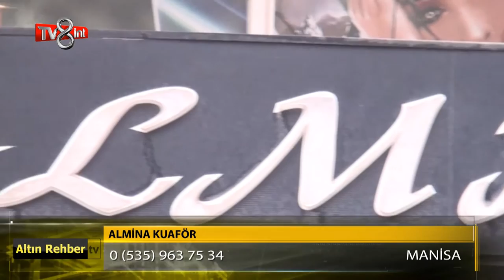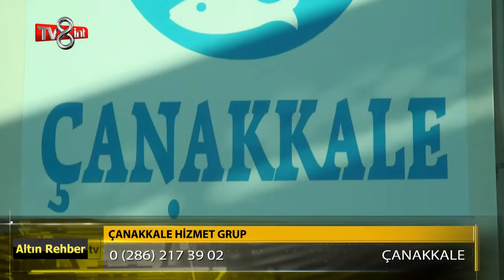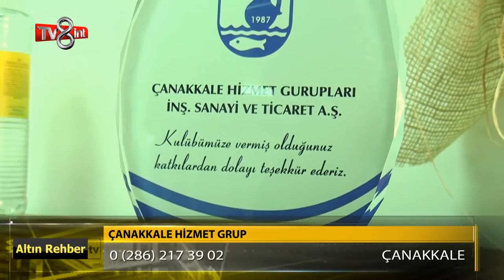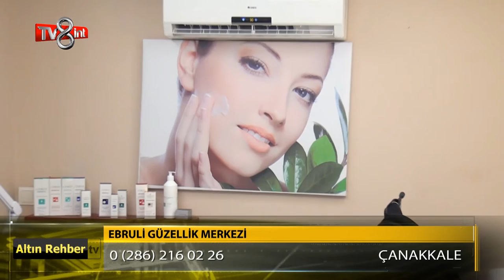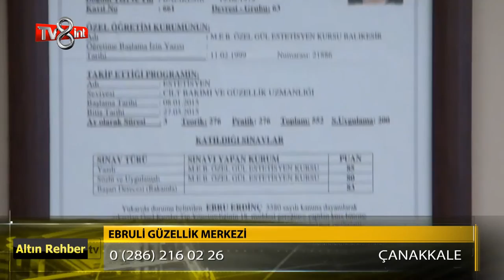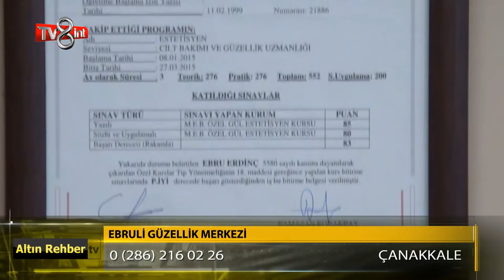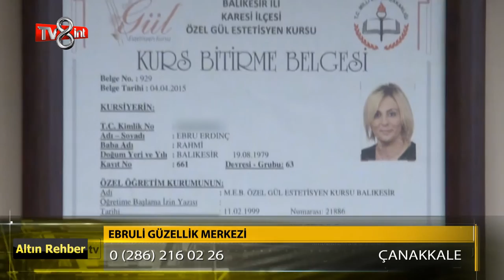Tv8 Int Altın Rehber Programı